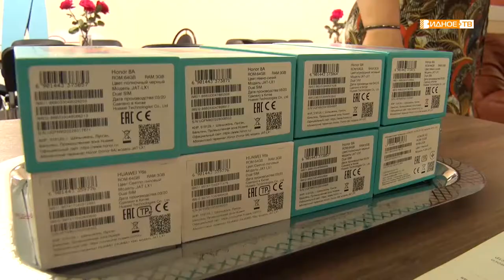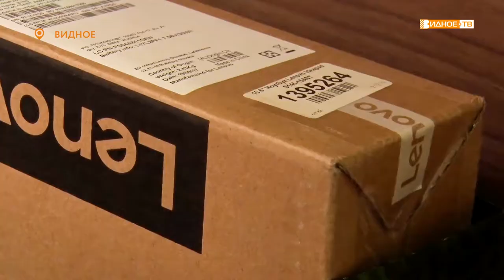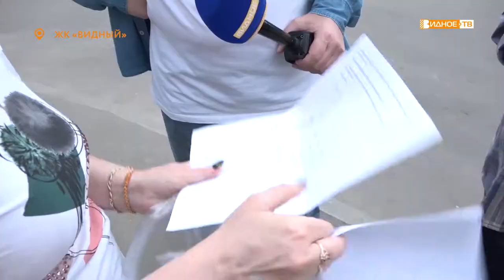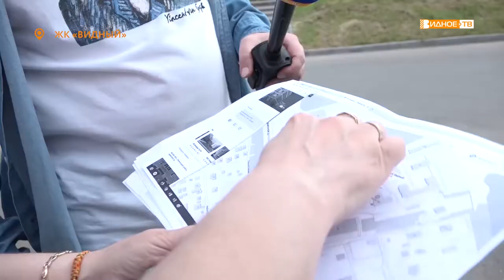Новости телеканала Видное-ТВ (07.07.2020 -вторник)